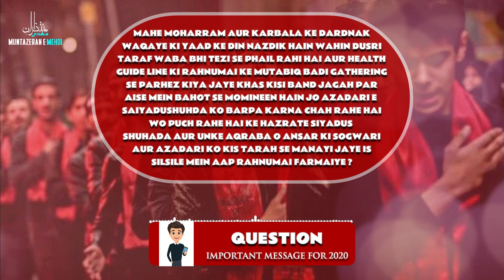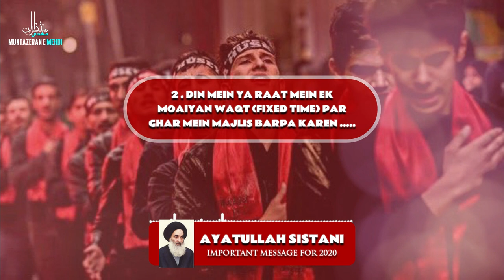Ayatollah Sistani | Muharram kaise manaye zaroor janiye | एक बार इसको ज़रूर सुनिए | Muharram 2020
VIDOE BY:- MUNTAZERAN-E-MEHDI TEAM
Ayatullah Syed Ali Sistani
Important message on muharram in 2020